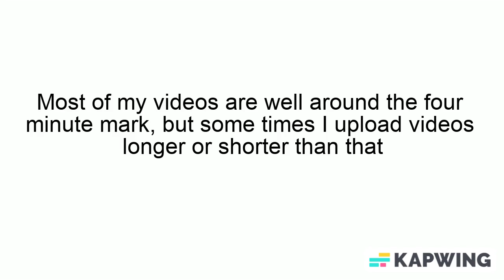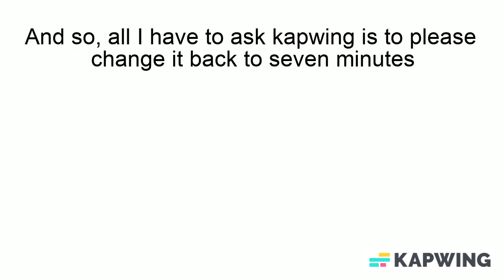A complaint to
A simple one minute twenty three second video explaining my problem with kapwing.
One small issue just annoys me.